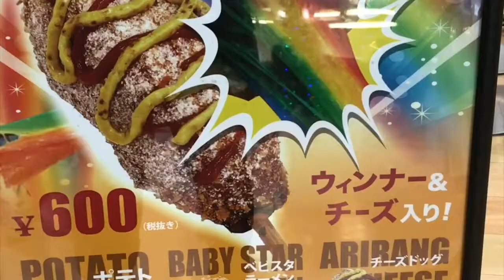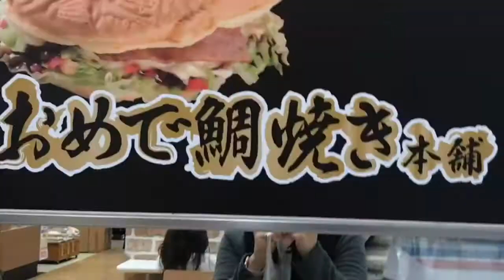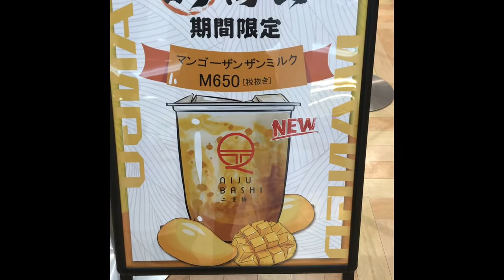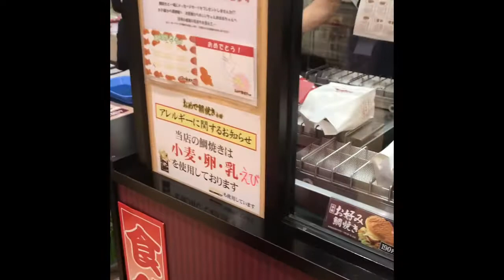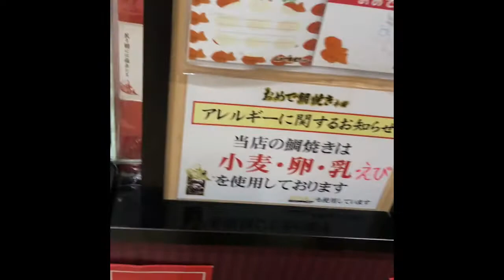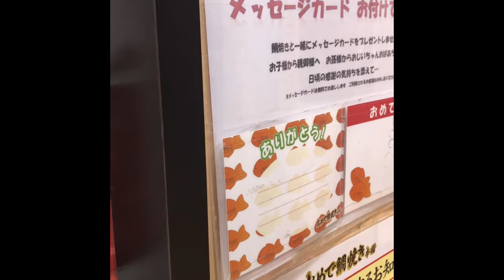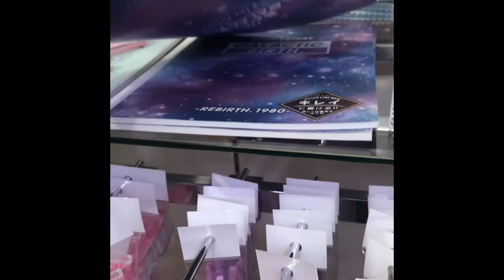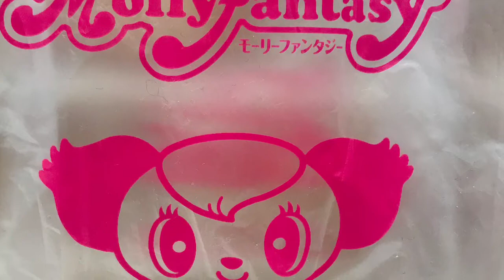Making Memories “Meh & Mom” date for two @ AEON with Sa & che Sacheka Sachika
date for two @ AEON with sa & che